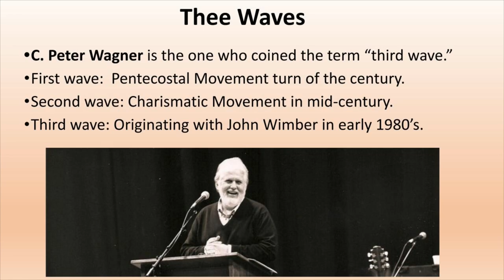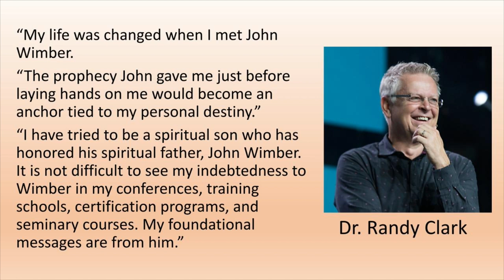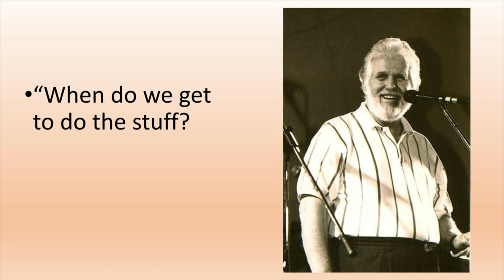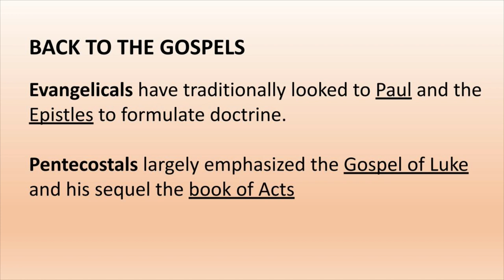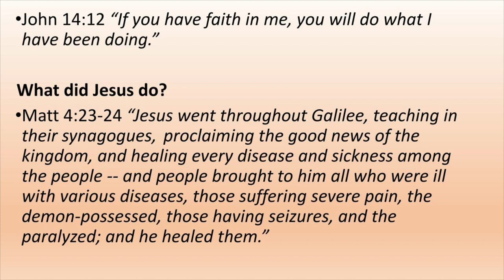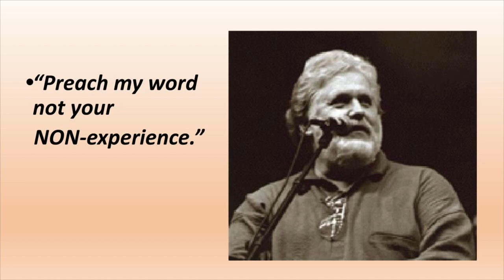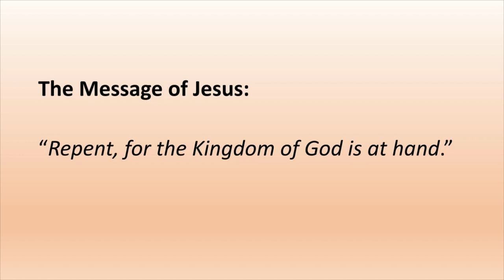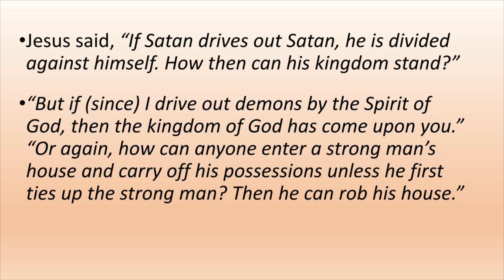John Wimber: A Giant in the Faith | Full Message |Connie Dawson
Global Awakening is an international community that exists to help you partner with the Holy Spirit and discover your calling from God.

We believe the gifts of the Holy Spirit, including healing, deliverance, and prophecy, are still at work throughout the body of Christ. We invite you to come learn how to take risks in your faith, come learn how to move in healing and deliverance, come learn how to hear the voice of God and speak His words boldly to a lost and hurting world.

We have a 9-month school of supernatural ministry that is the best way to get jumpstarted into your life as an ambassador of God's kingdom. Apply today for our Global Awakening School of Supernatural Ministry (GSSM for short)

If you can't make it to our school, sign up for one of our 3-4 day conferences for an intense series of powerful training sessions that will jump-start your empowered walk with the Lord and learn how to live a naturally supernatural life!

To support this ministry and help us continue to reach people all around the world